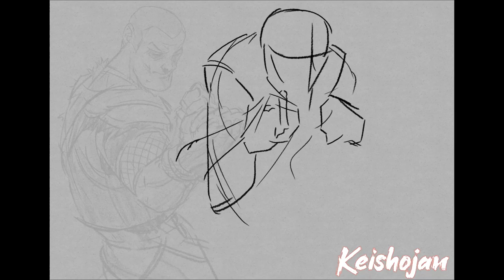Keishojan - Tuka Illustration Process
Tuka Concept and Design Process

"Keishojan" is a card based martial arts game being developed by Ben O'Shea. Illustration by Don H.